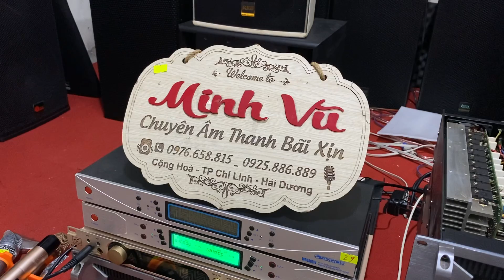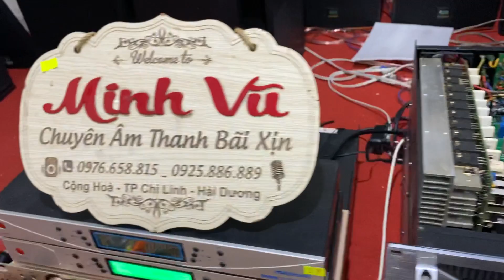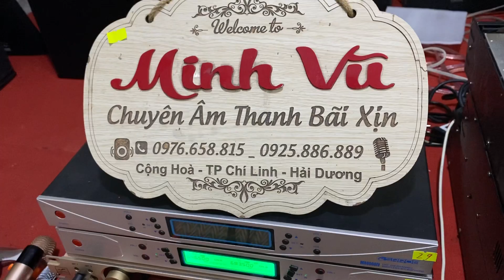cục đẩy 2 kênh 2000w 8ohm, audioplant. chơi full đôi 725 ko phải nghĩ. Lh 0976658815